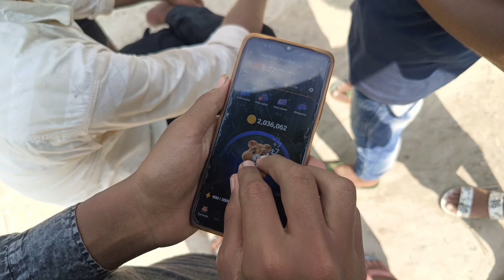Hamster kombat Bangla new comedy video হ্যামস্টার কমবেট বাংলা কমেডি ভিডিও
হামস্টার কমবেড মূলত এই অ্যাপটি অনেক ভাইরাল তো এই অ্যাপটি নিয়ে আমরা একটু কমেডি ভিডিও বানাইছি তোমরা ভিডিওটা দয়া করে সিরিয়াস নেবে না ইনজয় এর সঙ্গে ভিডিওটা দেখো আর ভিডিও টা ভালো লাগলে আমাদের এই ছোট্ট চ্যানেলটিকে সাবস্ক্রাইব করে আমাদের পাশে থাকুন।

actors+director-Ainul mondal
actor - Rakibul mondal,
           eamin mondal,
           saigar mondal,
           monirul mondal,

teaching scholarship and research fire use is a use permitted by copyright statute that might otherwise be
infringing.non-profit education or personal use tips the